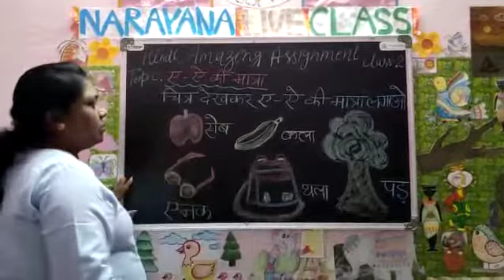14TH DEC TN CLASS II SL HINDI AMAZING ASSIGNMENT KEY